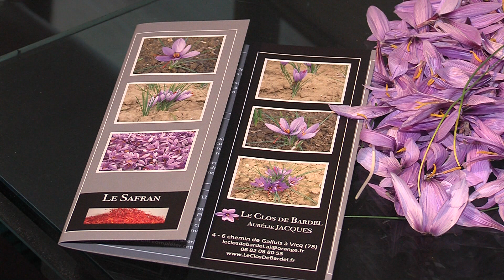Economie : Aurélie Jacques cultive du safran dans les Yvelines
L’entreprise de la semaine, elle vient tout juste de se créer. Elle pourrait rapporter beaucoup dans quelques années. Car sa propriétaire, installée à Vicq, cultive du safran. Une des épices les plus chères au monde : 30 000 euros le kilos.